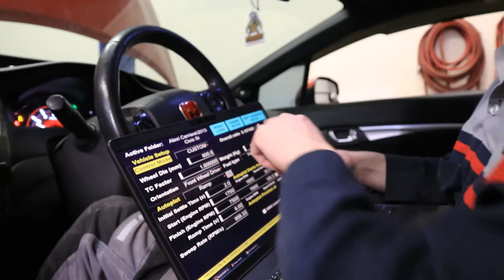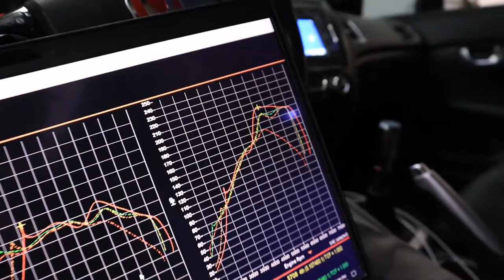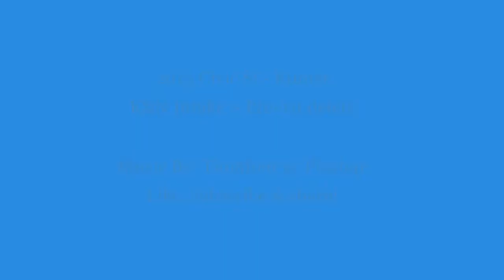13 Civic SI K24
Local client with a sedan Si model with K&N Intake + Pre-cat delete in for a tune! Stock exhaust otherwise. 91 octane.

Ktuner Software